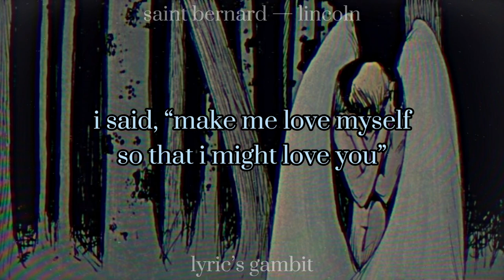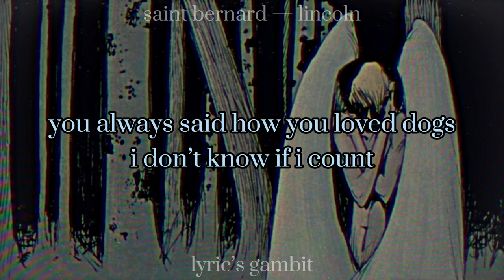Saint Bernard - Lincoln | lyrics